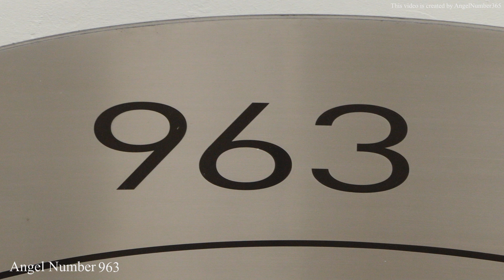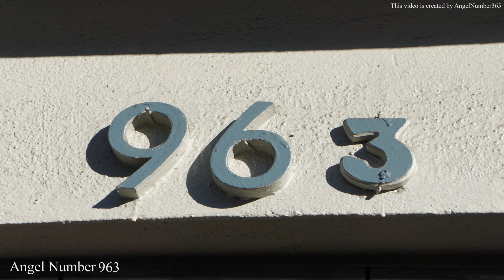The Hidden Spiritual Meaning of Angel Number 963